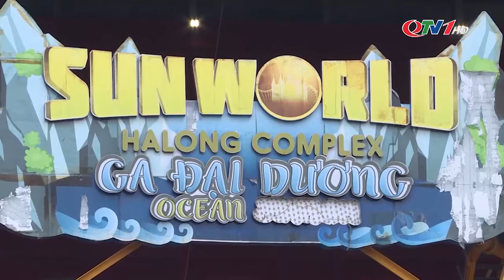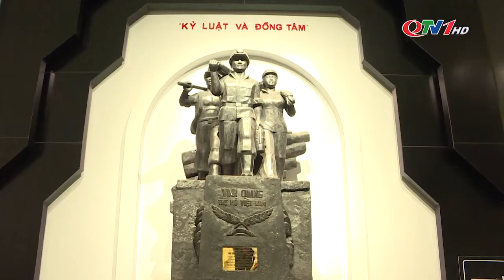Ngành than hưởng ứng kích cầu du lịch | QTV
Hưởng ứng kích cầu nội địa, tập đoàn Than Khoáng sản Việt Nam vẫn đang khuyến khích các đơn vị trực thuộc ưu tiên tổ chức cho người lao động tham quan, nghỉ dưỡng tại các điểm du lịch trong tỉnh.